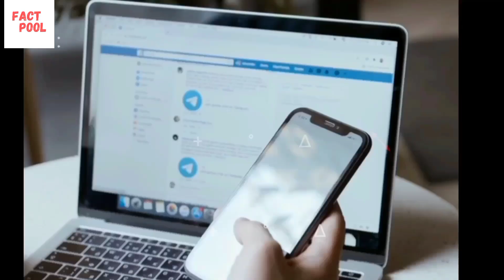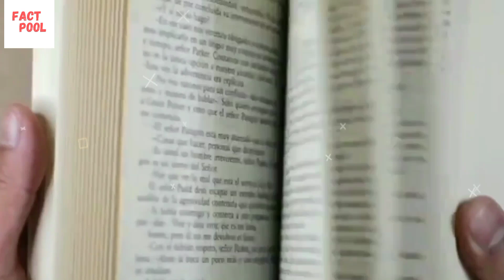Mandir mai ghanta kyu hoti hai.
In this video, facts you don't know Or facts you never knew. Today you will see this facts video And together Most Amazing Facts to see this video And this video is gonna be very interesting so watch the video till the end And I hope you liked the Facts.